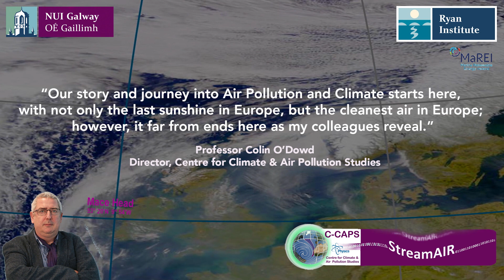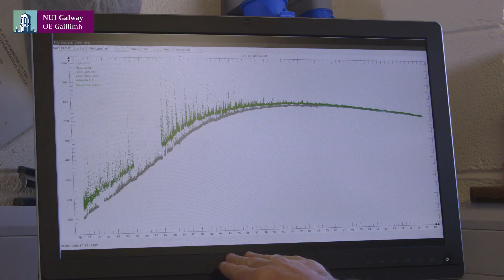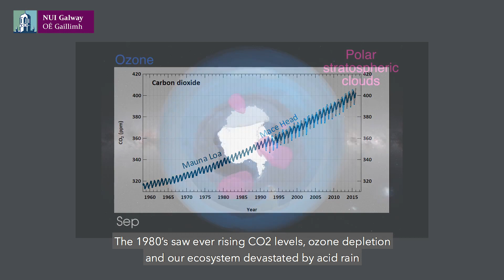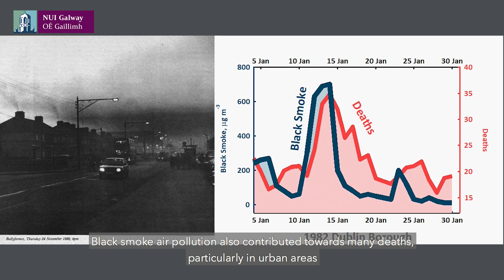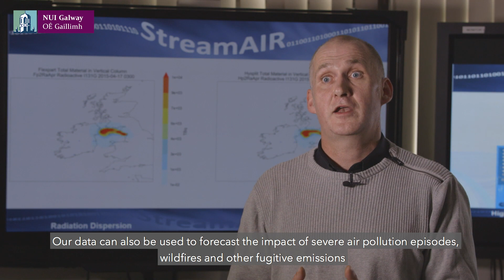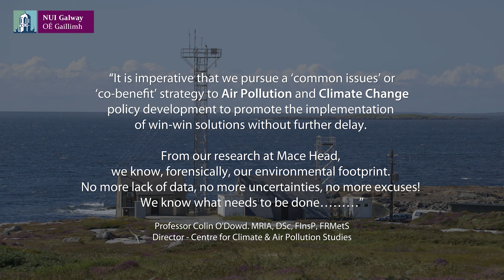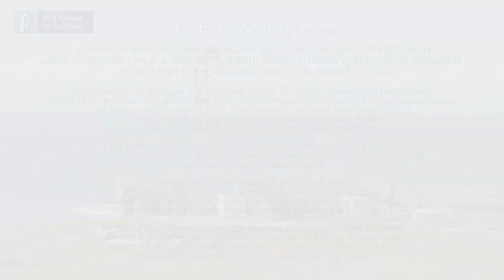Common Issues: Air Pollution & Climate Change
Centre for Climate & Air Pollution Studies, NUI Galway, (C-CAPS).